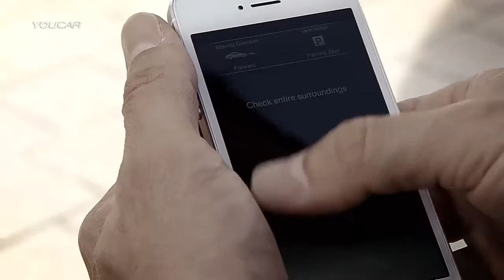Direccion 2016 Mercedes E Class Demo of Remote Parking Pilot